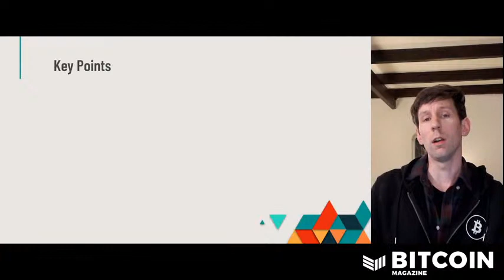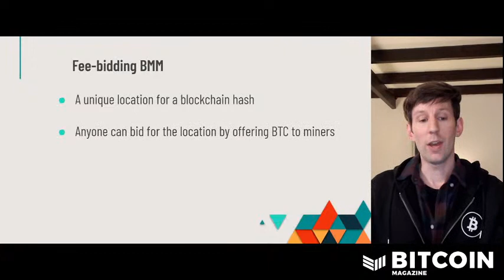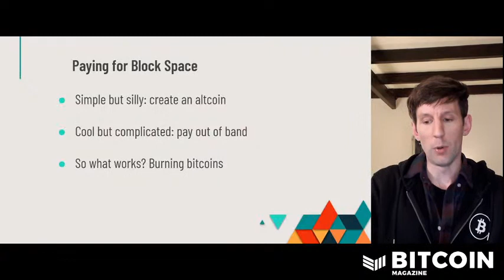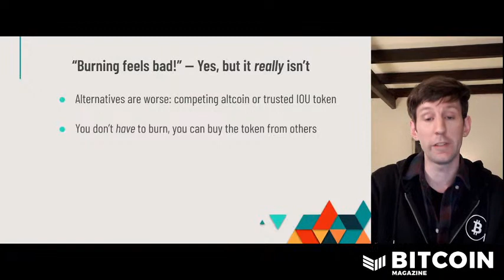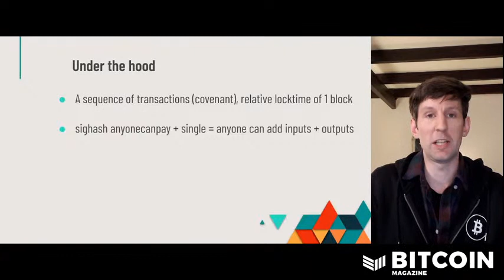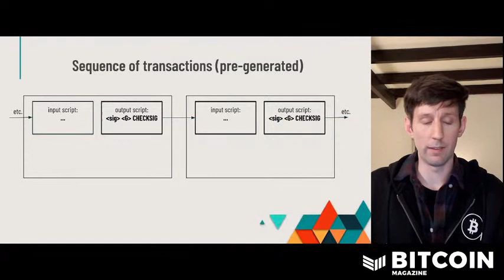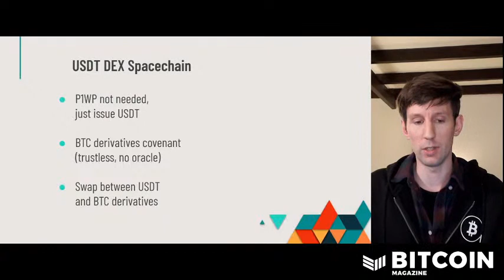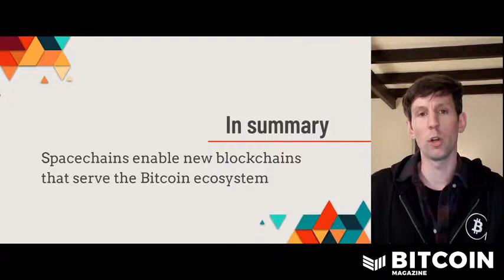Explaining Spacechains w/ Ruben Somsen - Technical Tuesday - Bitcoin Magazine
Join Bitcoin developer Ruben Somsen as he discusses his new concept of Spacechain's. This is an extremely interesting and deep presentation that dives deep into Bitcoin's technical incentives and structures.

Bitcoin Black Friday is almost here! Don’t miss the best deals in BTC
Bitcoin 2021 will be the biggest Bitcoin conference ever!